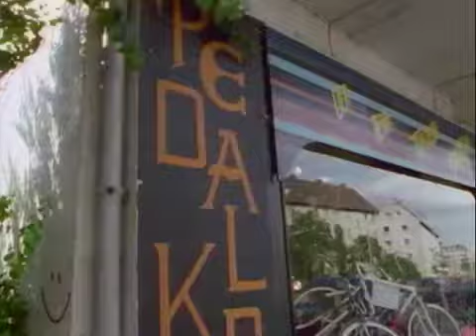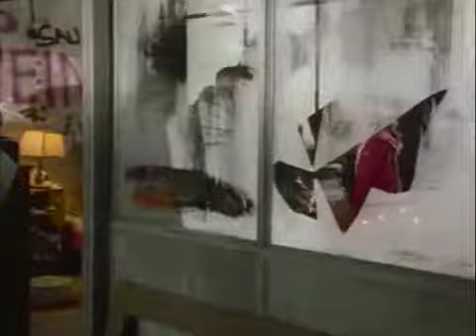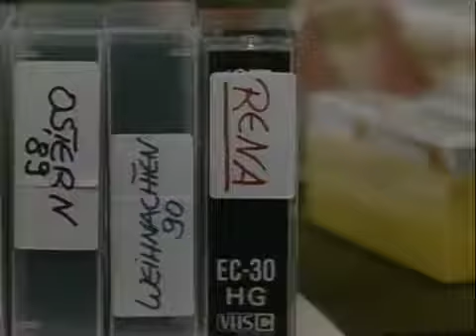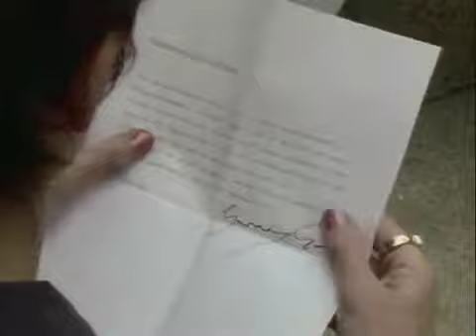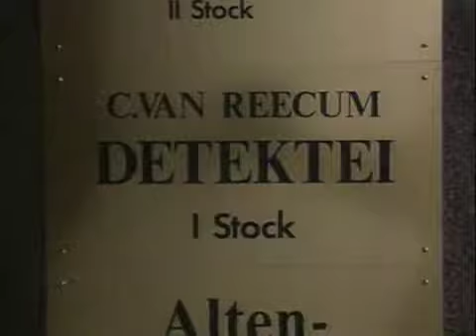Tatort Blindekuh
Besetzung Hauptkommissar Paul Stoever – Manfred Krug Hauptkommissar Peter Brockmöller – Charles Brauer Luger Frevert – Dieter Krebs Meyer Zwo – Lutz . Tatort,Tatort deutsch,Tatort.

Extra zum Tatort Dunkelfeld: Was bisher geschah. Den Tatort in voller Länge finden Sie ab Ausstrahlung 7 Tage von 20 Uhr bis 6 Uhr hier im YouTube-Kanal.

Bildhübsche junge Mädchen in historischen Kostümen lachend auf einer Party. Plötzlich wird eines der Mädchen weggerissen, ihr Versuch, sich an eines der anderen Mädchen zu klammern, scheitert.